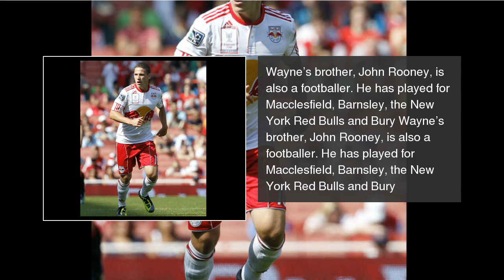30 things you didn't know about Wayne Rooney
Wayne Rooney is celebrating his 30th birthday today. Here's 30 interesting facts about the 'Wonder Boy' of football. 30 things you didn't know about Wayne Rooney